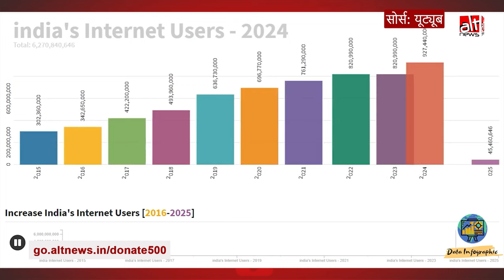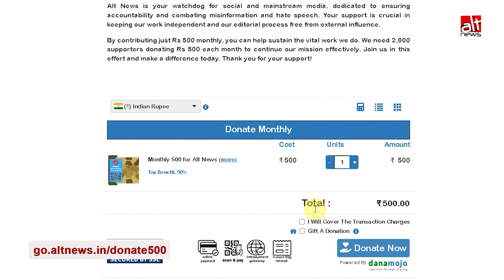Become an AltNewsPatron and support Independent journalism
ऑल्ट न्यूज़ उन सभी का आभारी है जिन्होंने हमारी मुहिम में शामिल होकर हमें अपना सहयोग दिया है. आपने एक स्वतंत्र मीडिया को मज़बूत बनाने की ओर कदम बढ़ाया है.

नीचे दिए लिंक पर क्लिक कर AltNewsPatron बनें. हमें आपके सहयोग की ज़रूरत है.

धन्यवाद!